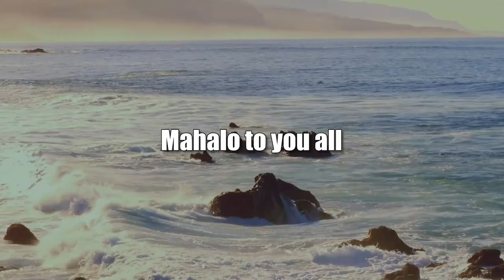Inmates: The Forgotten People (Coronavirus and Our Mental Health)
Help for High Risk People.  The host for this show is Ken Burtness.  The guest is Toni Baran.

Throughout this coronavirus pandemic, people separated themselves from large groups, avoided close personal contact, and protected themselves from airborne viruses. Most could do that. People in prison could not. So, it has been no surprise that the number of inmates who have come down with the coronavirus far exceeds the average. Neither Hawaii, nor America, nor the world was prepared for this pandemic. There were no ready solutions, no clear directions to follow. People and agencies did their best and continue to do so, but answers are elusive, and the numbers remain high. One of the first things done was to prioritize who gets treated first: the elderly, those at health risk, and so on. Inmates were at the bottom, if they were even on the list. They are part of the forgotten population. Only now are people beginning to consider their plight.